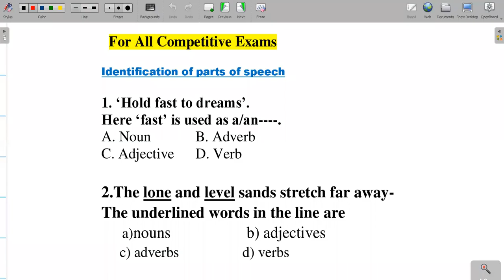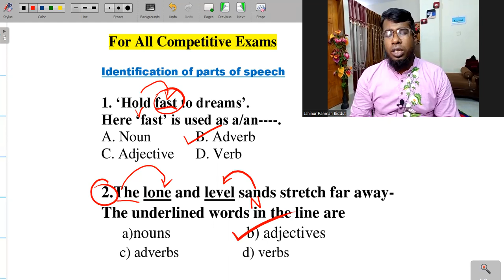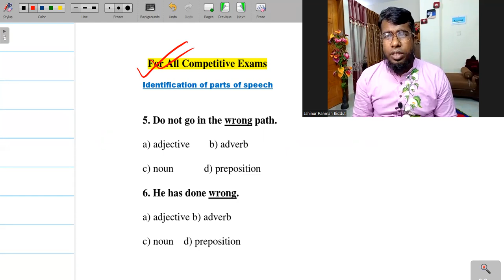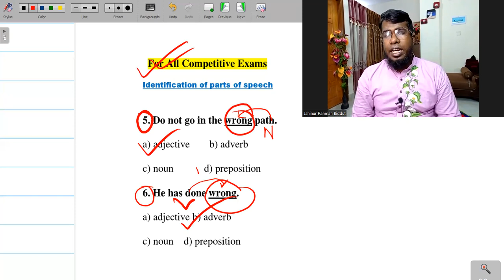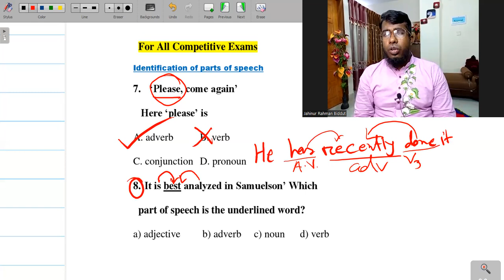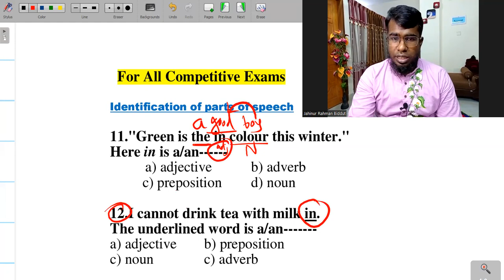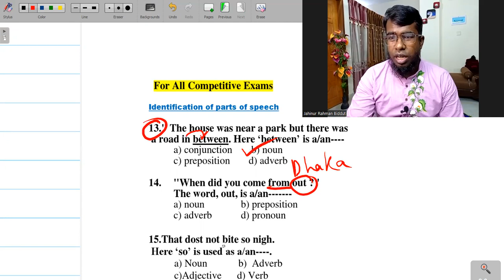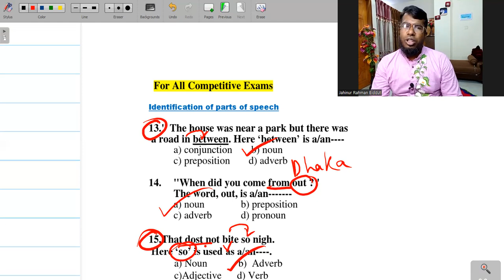Grammar Practice: (Part 1) Identification of parts of speech ||Admission || BCS ||Competitive exams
This class is very helpful for any competitive exam.